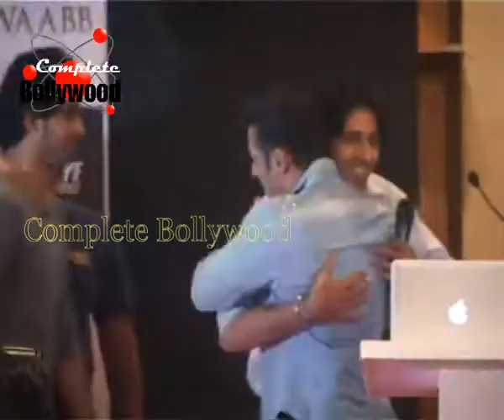Salman Khan at the first look & music launch of the film 'Khwaabb' 1